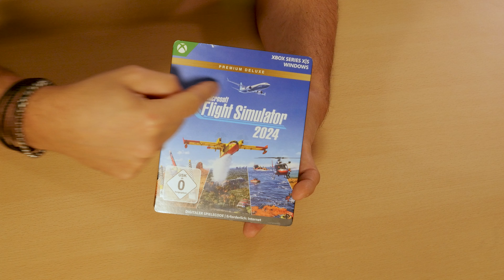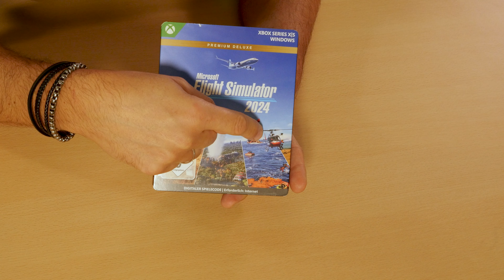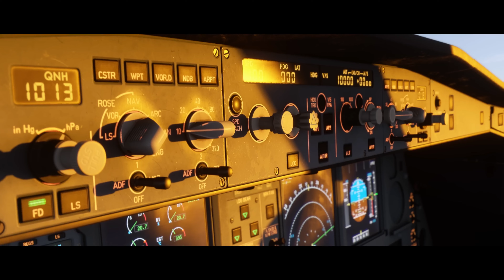Diese limited Flight Simulator 2024 Box darfst du nicht verpassen!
Wir haben uns die Premium Deluxe Jumbo Steelbook Edition des Microsoft Flight Simulator 2024 angeschaut und werfen mit euch zusammen einen Blick in die Box.

Impressum:
Anbieter im Sinne des §5 TMG:

Microsoft Corporation
USA